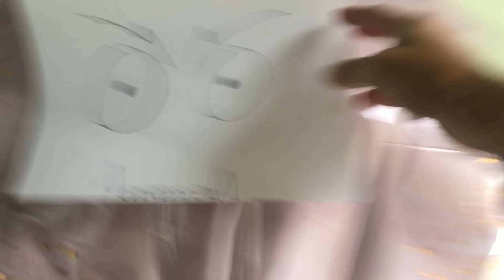END TO CLOWN BUSINESS!!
Welcome back to another Vlog! Today Danny takes care of unfinished Clown Business! He sends a hard message to the Clown or whoever kept leaving balloons around his house, warning has been sent out, and the idiot should be gone for good!

►Official Channel of Danny Vlogs aka MachineGunDanny from GunVsGun!